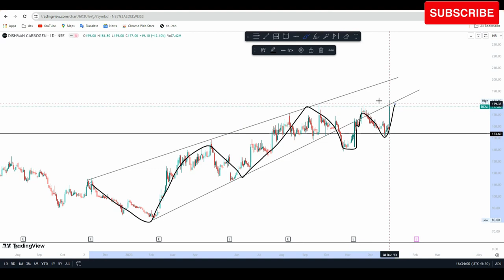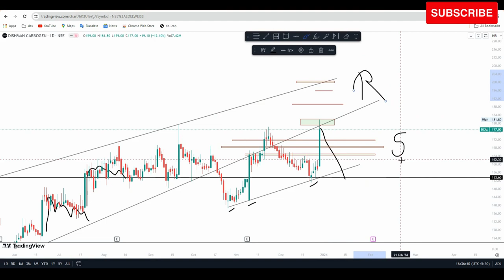dishman carbogen amcis limited latest news | dcal share news | dcal share target